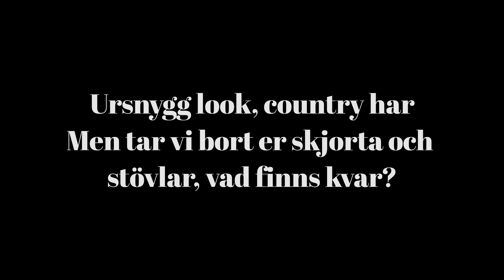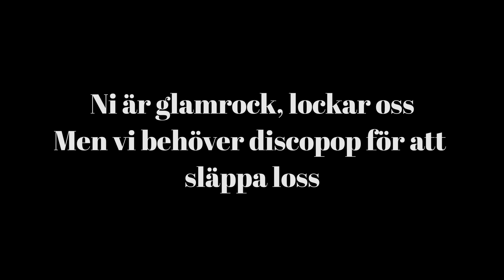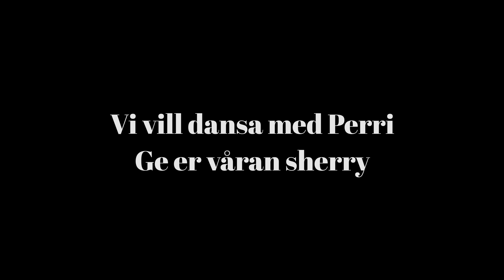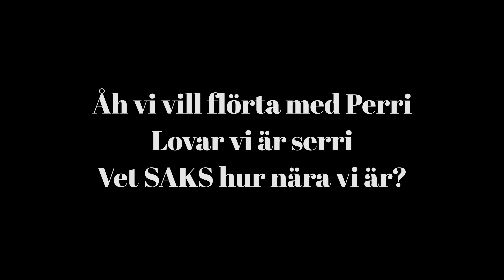That Disco Spex